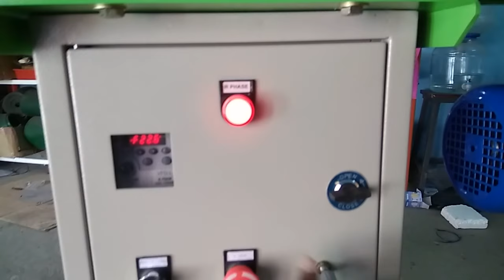Orange Conveyor Systems - Wiremesh Chain Conveyor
Company   :  Orange Conveyor Systems
GST No.     :  33CFLPS6384F1Z0
Role            :  Proprietor
Factory      :  7 Margos St, Alandur, Chennai - 16.